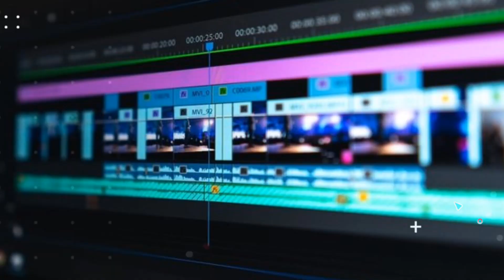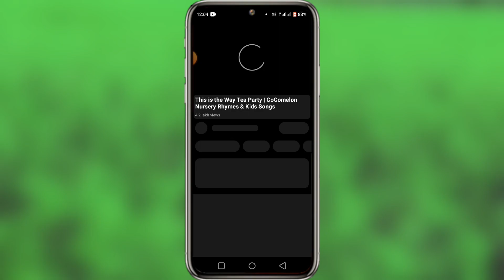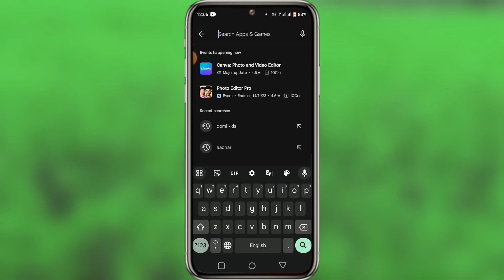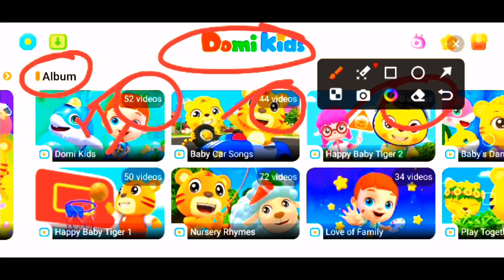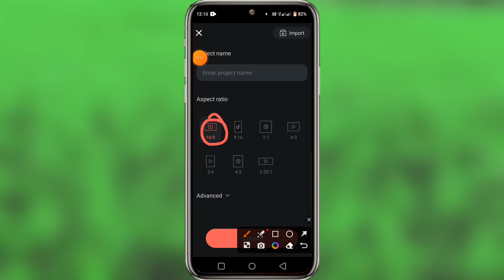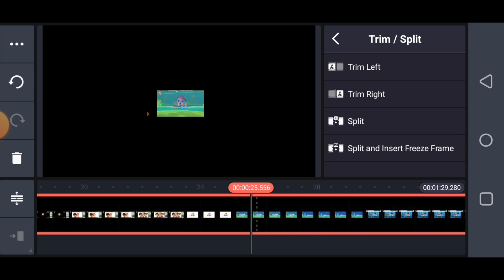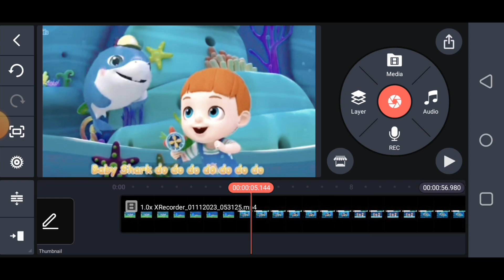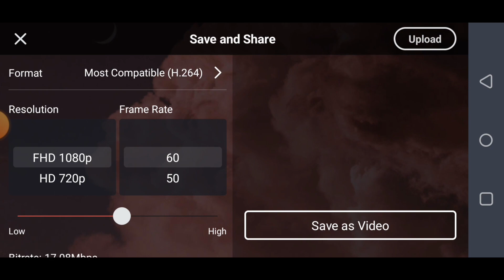How To Create Cartoon Video || Cartoon Video Kaise Banaye || How To Make Cartoon Animation Video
cartoon video
how to create animated videos for free
how to make animated videos
cartoon video kaise bnaye
how to make animated cartoon video
create animated story videos free
how to make ai cartoon video
create animated videos with mobile
mobile se cartoon kaise banate hai
how to make animation
cartoon animation
how to create cartoon animation video
animation video
animation tutorial